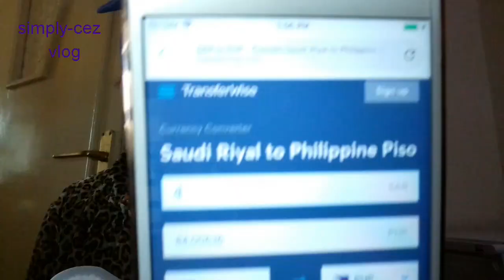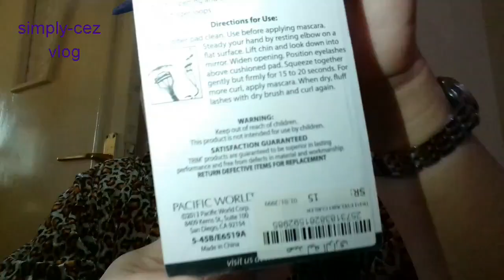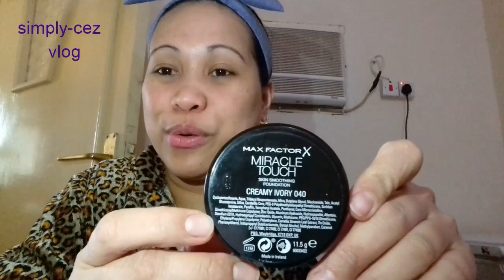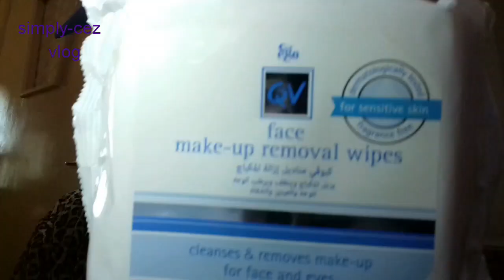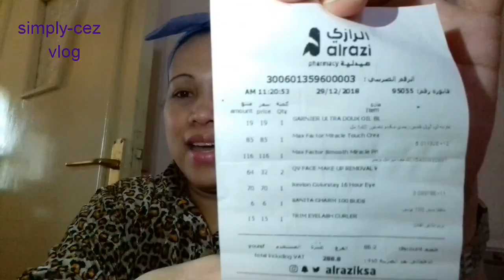Haul +converting Riyal to piso